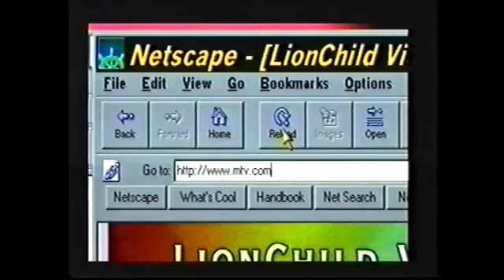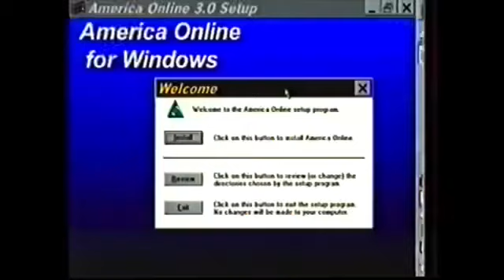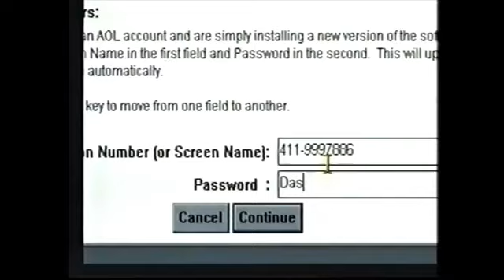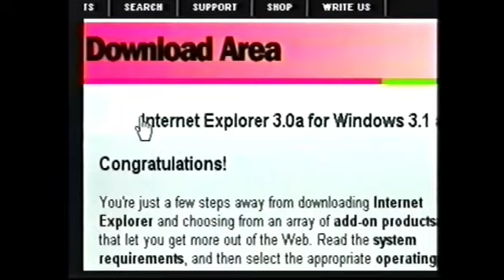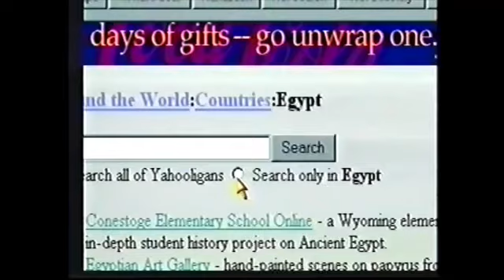YTP:take the spin